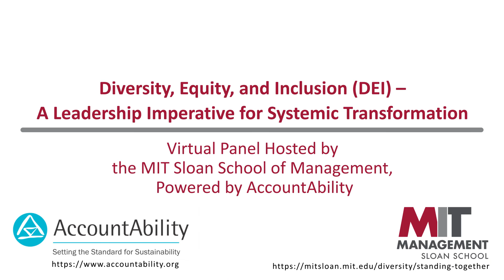Diversity, Equity, and Inclusion (DEI) - A Leadership Imperative for Systemic Transformation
Diversity, Equity, and Inclusion: A Leadership Imperative for Systemic Transformation
A departure from “business as usual” is critical to rethink and reimagine long-standing, enduring challenges of inequality and exclusion.

The need for a focused, systems-based approach to achieving meaningful change in advancing diversity, equity, and inclusion (DEI) is particularly apparent in today’s corporate systems and structures.

Tackling such a systems-based challenge, however, requires structured transformation and principled leaders with a global DEI mindset prepared to champion this change.

To present leadership solutions for responding to and embracing effective DEI ideas and practices the MIT Sloan School of Management hosted a virtual panel conversation, powered by AccountAbility.

The panel brings together renowned academics and esteemed industry leaders in a discussion of the challenges that face us all personally and professionally – the behaviors and system failures that perpetuate inequity, and the leadership traits that have the potential to transform this narrative for a more resilient future.

Featured Panelists
·       Mr. Sunil A. Misser, Chief Executive Officer, AccountAbility

·       Dean Melissa Nobles, Kenan Sahin Dean of the School of Humanities, Arts, and Social Sciences, Massachusetts Institute of Technology

·       Professor Ray Reagans, Associate Dean for Diversity, Equity, and Inclusion, MIT Sloan School of Management

·       Sir Mark Moody-Stuart, Chairman Emeritus, Royal Dutch Shell Group and Anglo American

·       Mr. Manoj P. Singh, Former Chief Operating Officer and Global Managing Director, Deloitte

·       Ms. Sanda Ojiambo, Executive Director and Chief Executive Officer, United Nations Global Compact